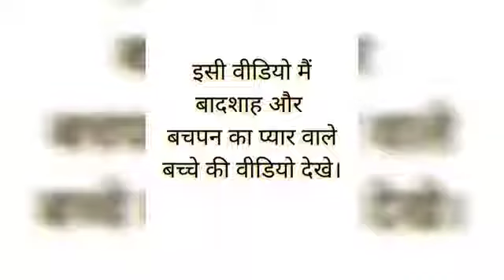Bachpan ka pyar mera bhul nhi jana re sandev-abhi-kitna-kamaya hai